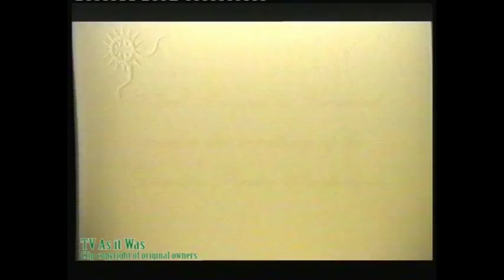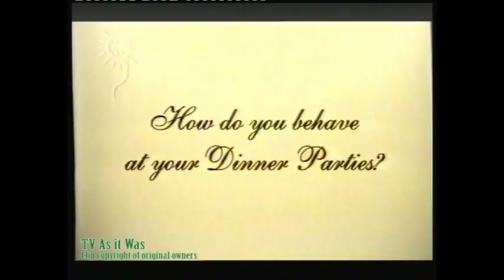Channel 4 Continuity - Friday 29th May 2003 (2)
Leading out of V Graham Norton, including promotions for Bo Selecta and Reality Check, a sting, adverts for Specsavers and Carling and more promotions; this time for a Summer of Cricket and Dinner Party Inspectors. The clip concludes with one of the night-time idents with Richard Whiteley leading into Best Friends.
© Channel 4 - this is shared for historical, educational and informational purposes only. For full copyright information please see our channel about page.